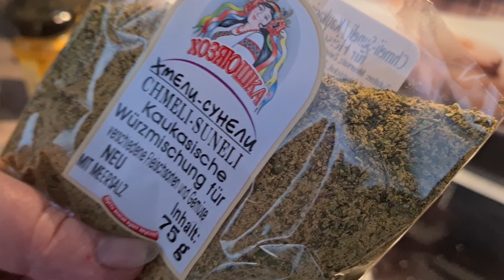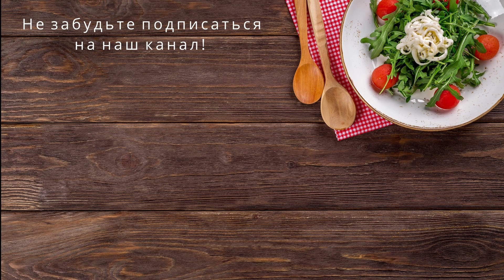Домашний плов со свининой. Проверенный рецепт. Hausgemachter Pilaw mit Schweinefleisch.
Сегодня я представляю вам плов по рецепту моей жены. Он всегда получается у нее очень вкусный. Рецепт проверенный временем.
Heute stelle ich Ihnen Pilaw nach dem Rezept meiner Frau vor. Es wird immer sehr lecker. Ein Rezept, das sich bewährt hat.

Ингредиенты/Zutaten:
- свинина (1 кг.)
- морковь большая (1 шт.)
- лук (1 шт.)
- чеснок
- рис (250 гр.)
- соль
- черный перец
- зира
- хмели-сунели
- карри

- Schweinefleisch (800 gr.)
- große Karotte (1 St.)
- Schleife (1 St.)
- Knoblauch
- Reis (250 gr.)
- Salz
- schwarzer Pfeffer
- Zira
- Chmeli-Suneli
- Curry